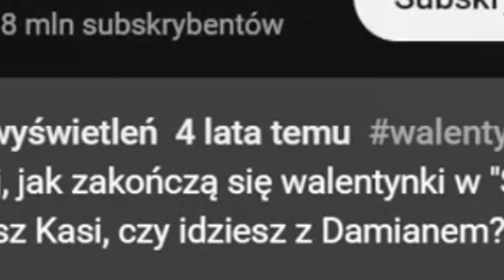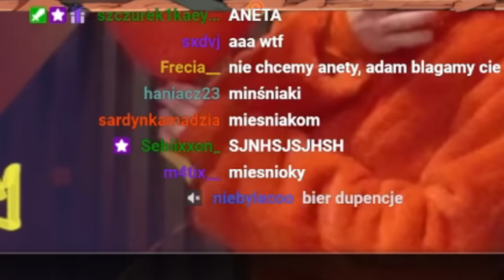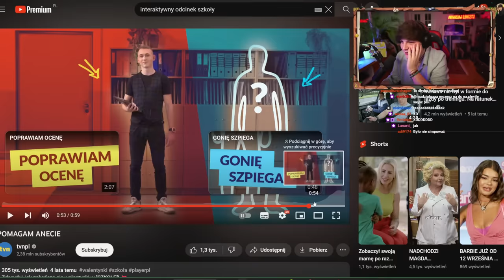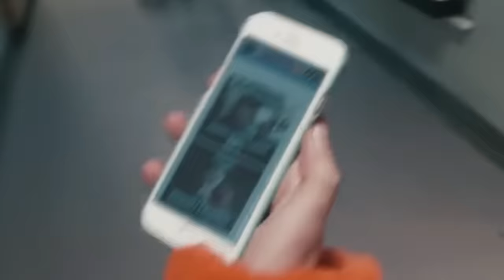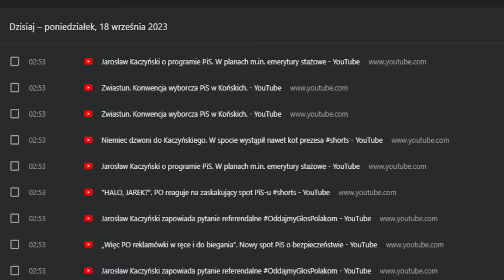Naruciak ogląda interaktywna SZKOŁA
STREAMY W KAŻDY WTOREK, ŚRODE I CZWARTEK OD 18:00 :)